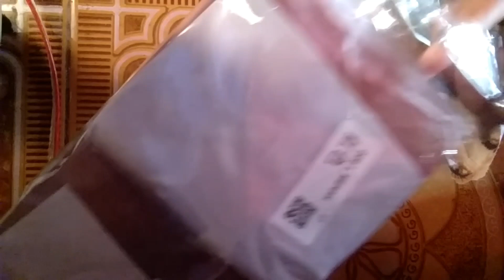SHOPPE HAUL + UNBOXING Dompet Wanita Rp 17.500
Dompet Wanita Lipat Fashion IMPORT Korea Carkein Murah.
Bahan berkualitas banget.

Terima kasih Untuk Kalian Semuanya;)
Yang mau request/kritik sarannya silahkan tulis di kolom KOMENTAR yaa..

Populer:
 TRENDING, TRENDINGKAN, aesthectic, dompet murah